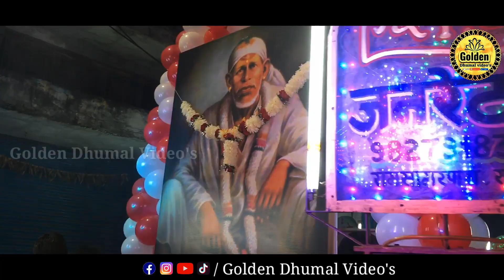साँई पालकी गुढ़ियारी रायपुर 2020 | गौरी कृपा धुमाल , दुर्ग | Golden dhumal videos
Hello friends

Sai palki  raipur Chhattisgarh 2020